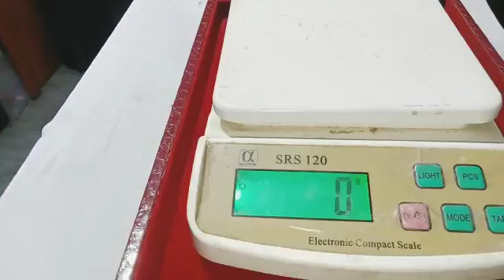चाँदी में पैर वाले तोड़े के डिजाइन कीमत और वज़न के साथ। silver bridal payal designs,heavy weight payal